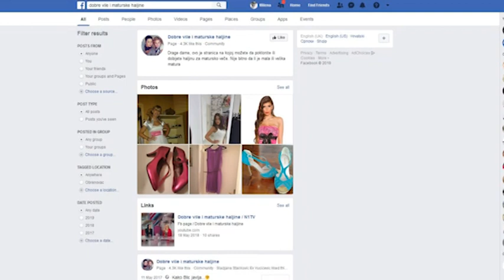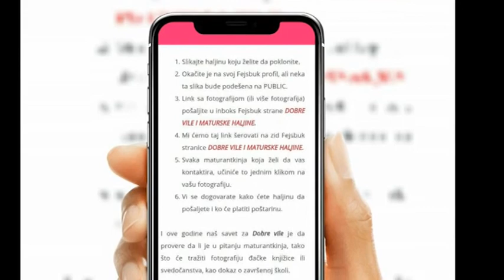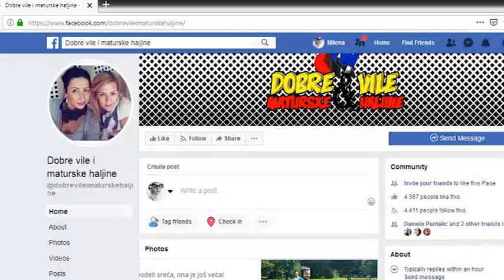"Dobre vile i maturske haljine" ponovo u akciji